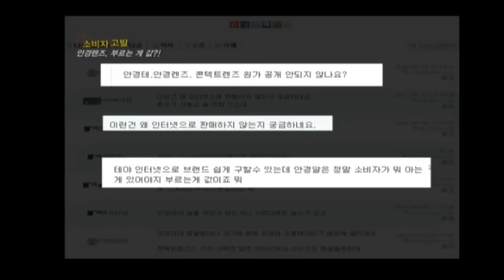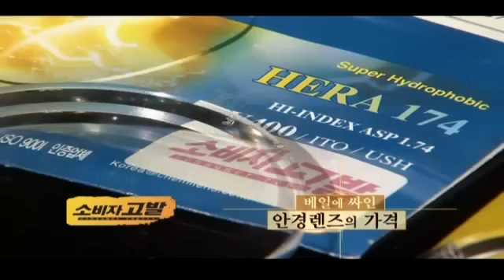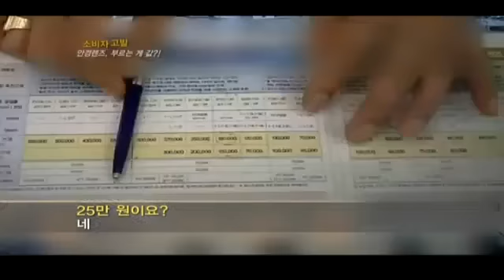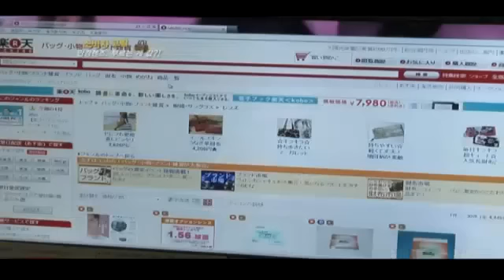소비자고발 - Consumer Expose EP225 # 010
Title : Consumer Expose (EP225)
Showtime : KBS 1TV Fri  7:30p.m.               2012/08/31

등산스틱이 안전을 위협한다? 못믿을 등산스틱!

비싼 등산 용품, 일단 팔면 끝?

베일에 싸인 안경 렌즈의 꼼수!

원산지는 어디에? 국적불명 배달음식